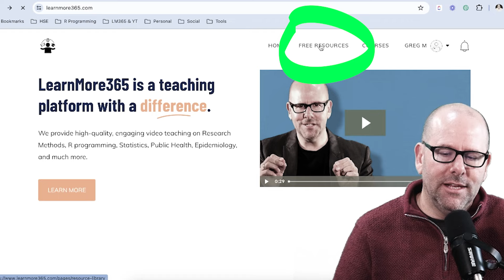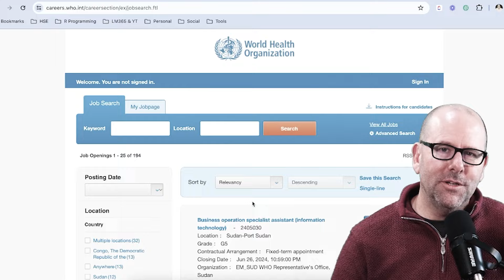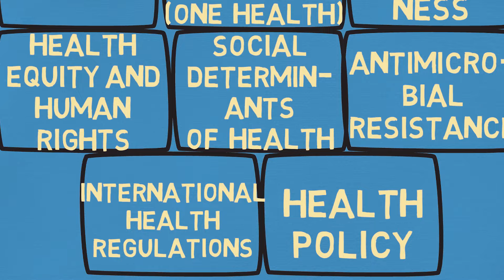Working for the World Health Organization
Would you like a job at the world Health Organization? Find out how to get work at the WHO from Dr Greg Martin who has years of experience working at the WHO and other global health organisations. Public Health is an exciting place to be and the WHO is certainly one of the leading institutions that you can work for. Whether your an epidemiologist, a health economist or a subject matter expert on issues like climate change and health or one health, the WHO is looking for people like you. Watch this video and find out more.

This channel posts global health and public health teaching videos and videos about how to find the right job in global health. The channel also provides teaching on research methods, statistical analysis and how to write and publish a scientific paper.